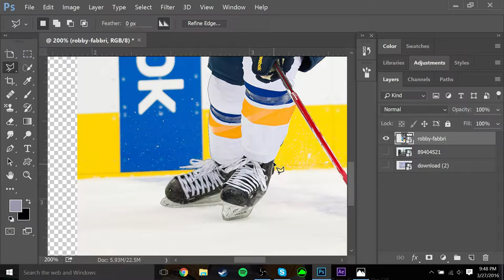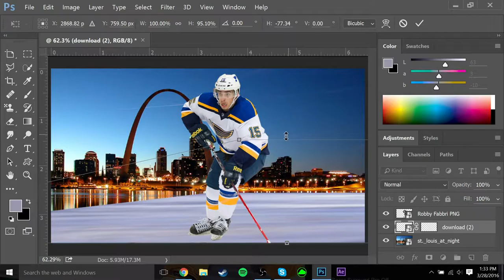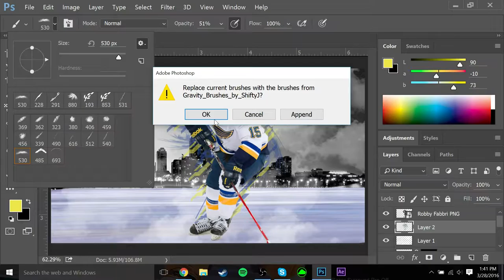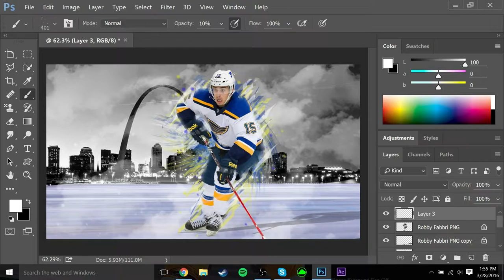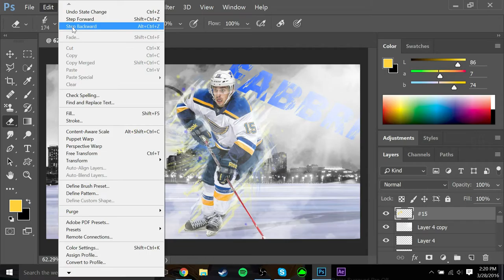Robby Fabbri Wallpaper Speed Art (With Download)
Song: Hippie Sabotage - Your Soul

Frew Designs